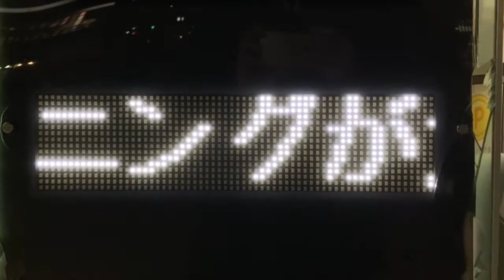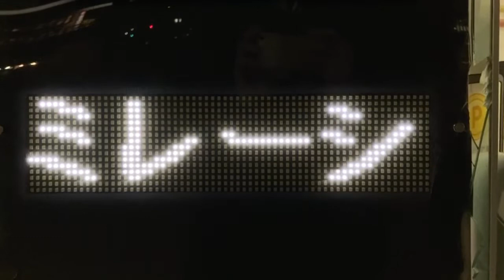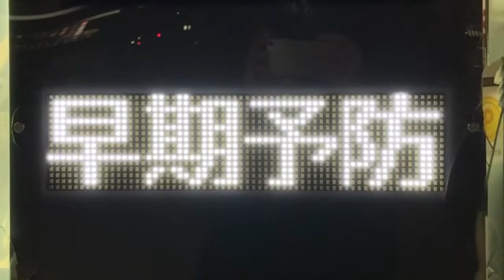広告用の電光掲示板 東和メックス GUNDEN製 DS-WL415S 長野フォレスト歯科(長野県長野市南千歳１丁目22−９)